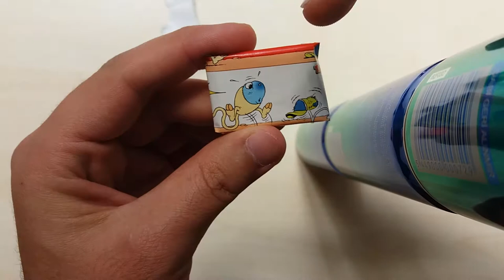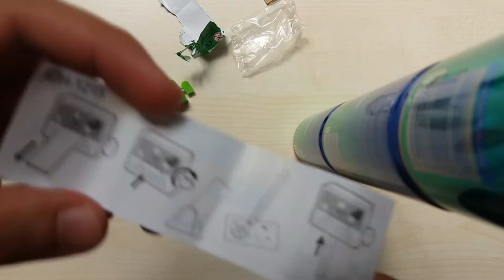VLOG #7 ToYBoX-da qeyri-adi nə var?/ 2017